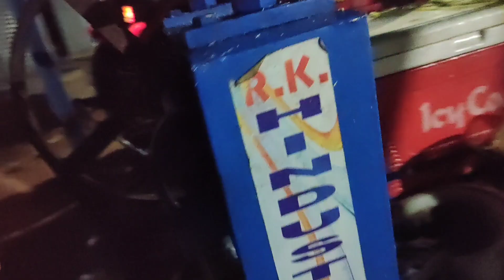ರಾಜಸ್ಥಾನಿ ದೇಸಿ ಜುಗಾಗ್ ನೋಡೋಣ ಬನ್ನಿ ನಮ್ಮ ರಾಜಸ್ಥಾನಿ ಭಾಯಿ ಜೊತೆಗೆ